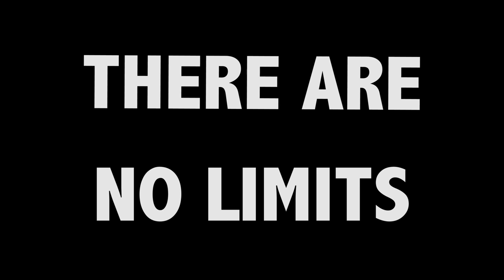Alaska Outdoors Video Awards Trailer 2016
This video is a teaser to what will be coming out in this years (2016) South Anchorage High School video awards.

Video awards will be April, 16, 2016

All footage was taken on a Phantom 3 pro